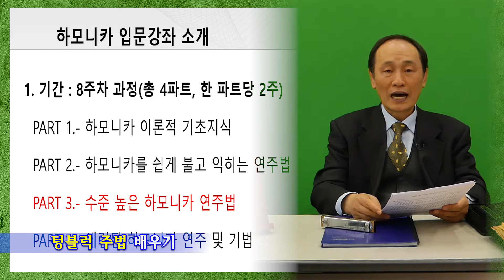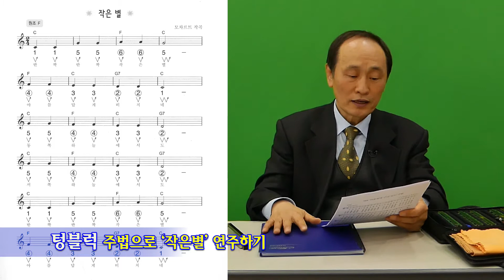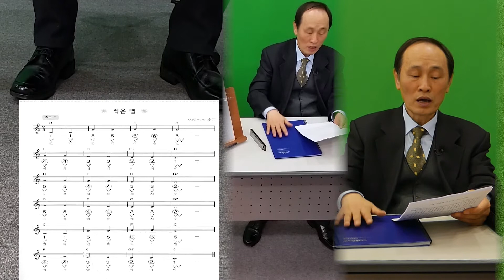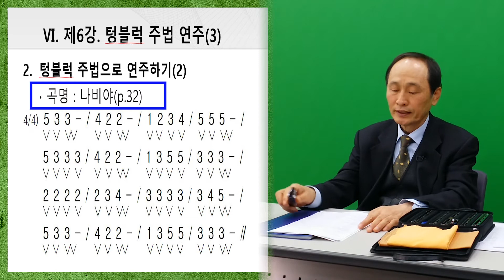하모니카 6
박영현 하모니카 교실, 텅블럭 주법으로 작은별 연주하기